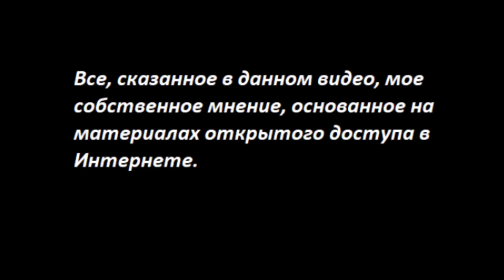Европа начала депортации беженцев № 3993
Под видом депортаций происходит скрытая мобилизация украинцев обратно в Украину. Зеленскому не хватает солдат. Европа выгоняет украинских парней и отправляет на войну. Депортации это мобилизации.
Криптой
Карта Приват
 - 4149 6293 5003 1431 Татьяна Карацюба
Карта Сбербанк
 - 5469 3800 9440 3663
Тiktok
 - TanyaKaradag (@tanyakaradag)
Е-майл